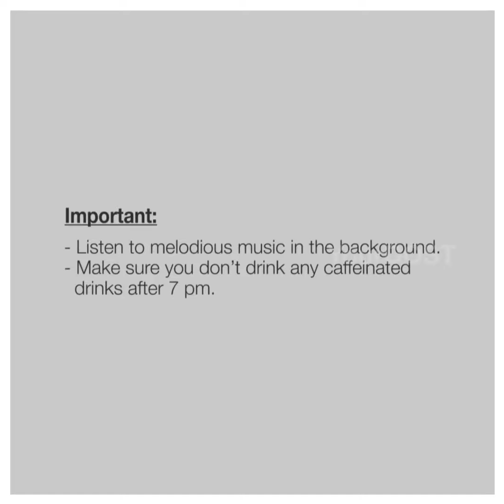The Red Balloon - Simple Technique To Sleep Better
Has the COVID-19 pandemic got you feeling all worried and anxious? Is it affecting your quality if sleep? Try this simple exercise to calm your mind and get a more peaceful sleep

This video is a part of:
A Better You Project
COVID-19:Let's Fight This Battle Together